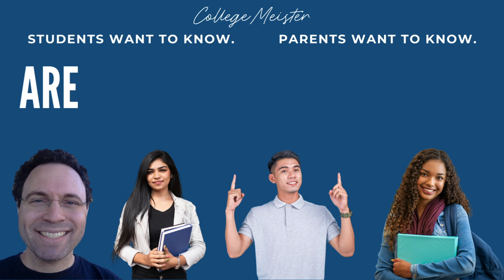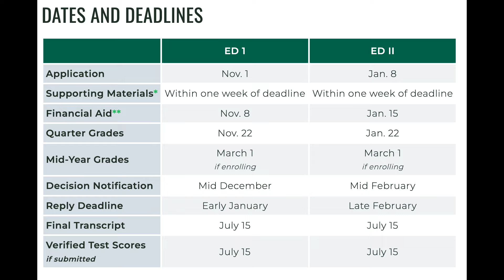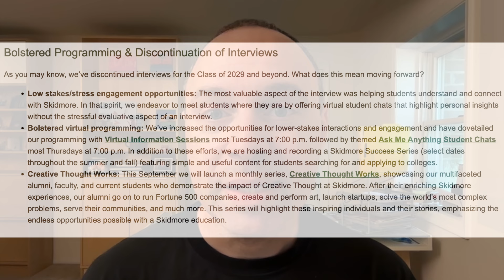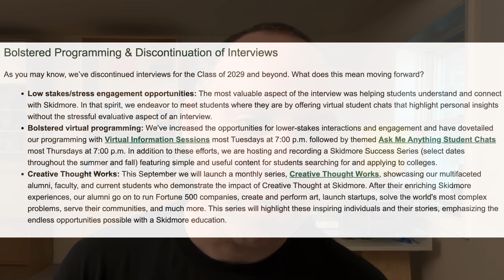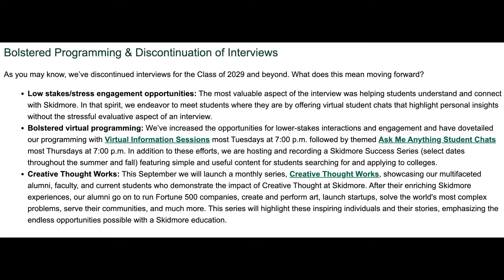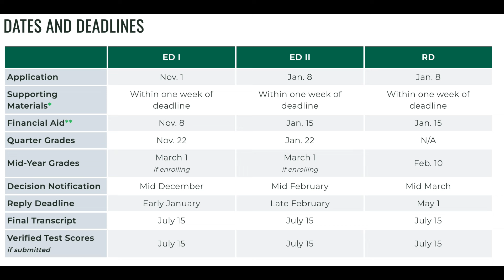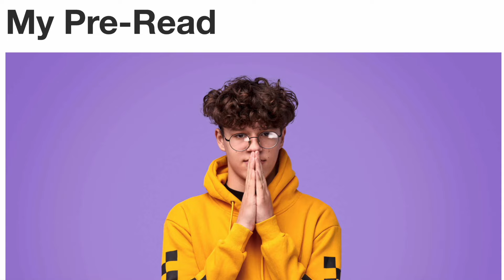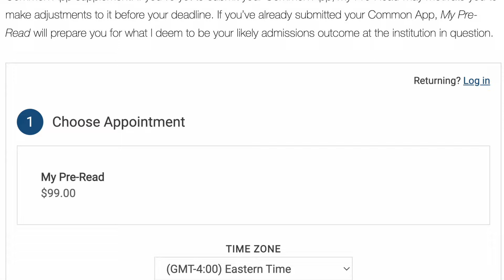Skidmore College: Significant Changes for 2024-2025 Admissions Cycle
Skidmore College in Saratoga Springs, York, has announced that it's changing its admission deadlines and no longer offering evaluative interviews for the 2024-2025 admissions cycle.

*When you’ve finished your Common App for Skidmore and want to know if it’s as strong as possible, get My Pre-Read